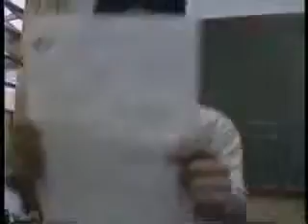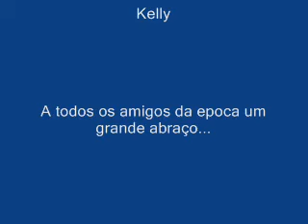objetivo Osasco 1991